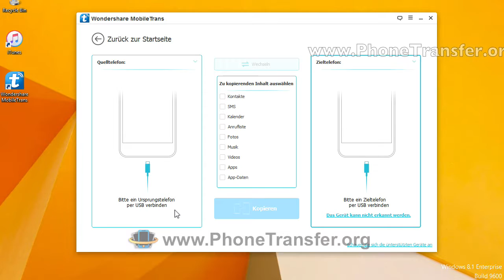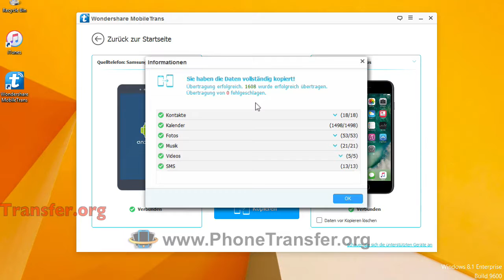SMS, Musik, Videos, Fotos, Kalender und Kontakte vom Samsung aufs iPhone 7 Plus übertragen